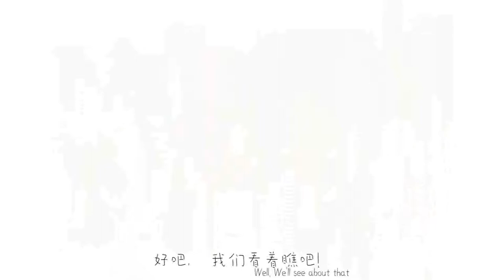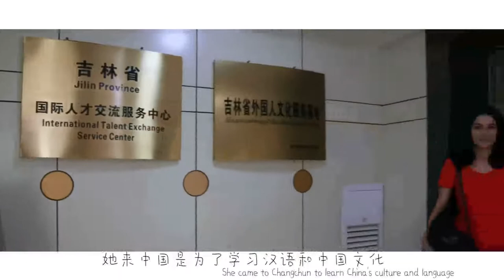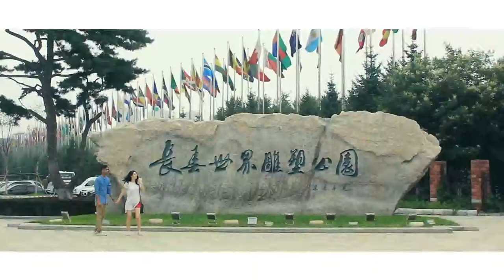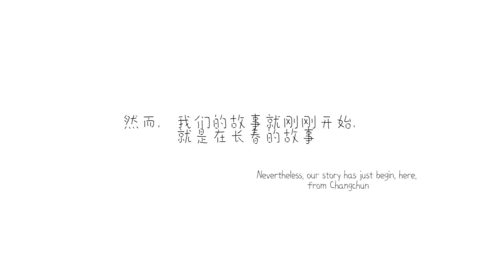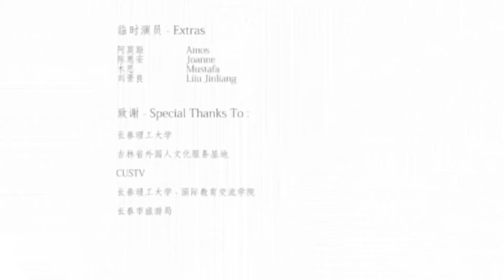Love in Changchun: 爱在长春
3rd prize winner film scripted by me in summer film festival.Changchun,China.